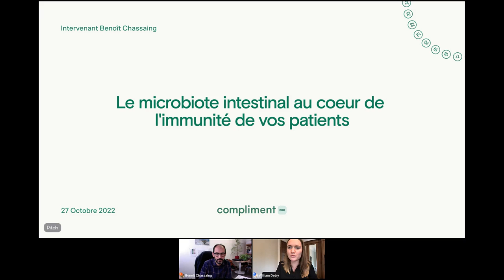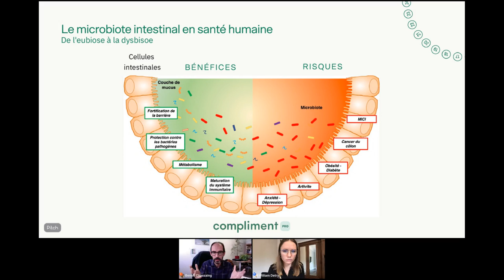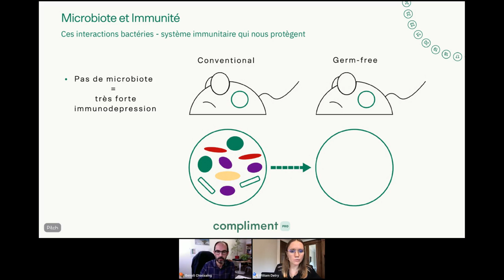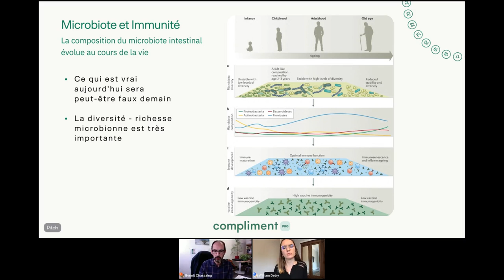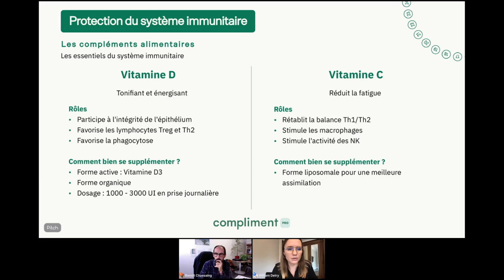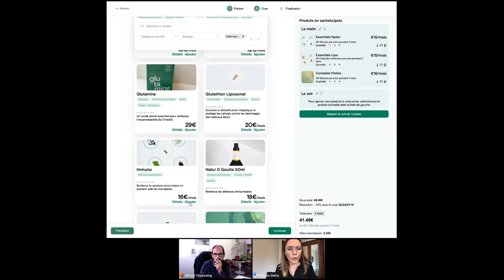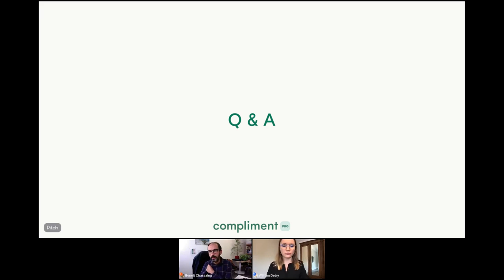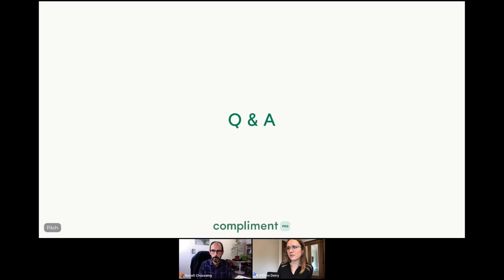Le microbiote intestinal au coeur de l'immunité de vos patients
Vous êtes professionnel de santé et vous souhaitez en savoir plus sur le rôle clef du microbiote intestinal sur l'immunité de vos patients ?

Découvrez notre webinar, animé par Benoît Chassaing, PhD en Microbiologie et Immunologie et Directeur de recherche à l'INSERM pour en découvrir plus sur le lien microbiote-immunité et les accompagnements recommandés.

Compliment Pro :

Vous êtes professionnel de santé et souhaitez mieux accompagner vos patients avec Compliment Pro ?